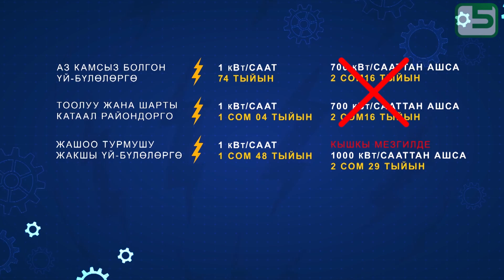Электр энергиядагы жаңы тариф